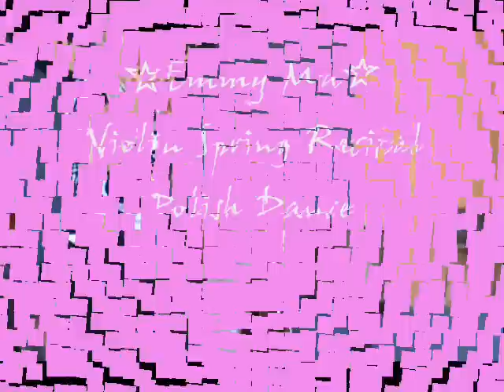Emmy Ma: Violin Recital 2009 - Polish Dance - 8 Years Old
Emmy Ma is back playing violin! She is playing Edmund Severn's Polish Dance. She is 8 years old and learned the piece in a month.